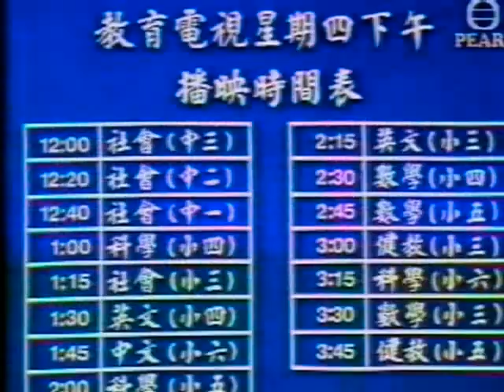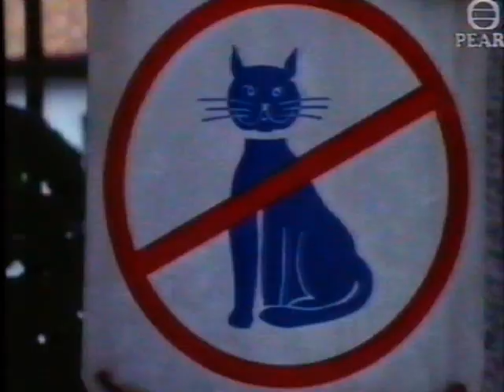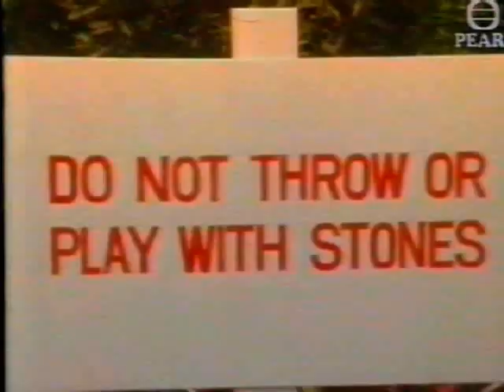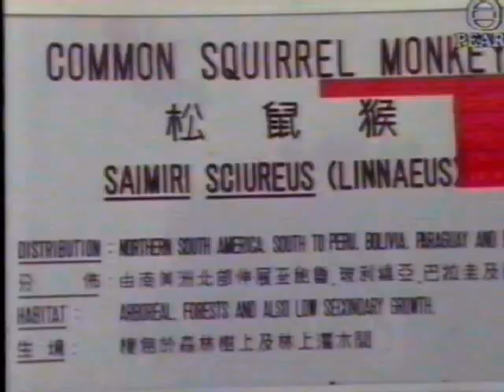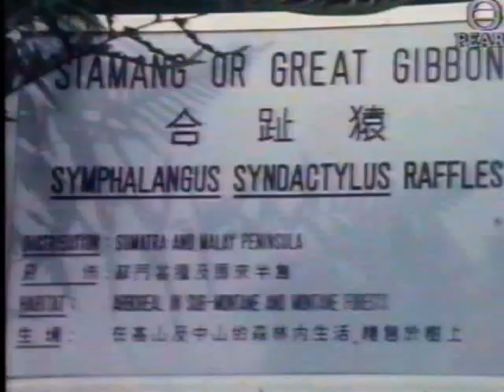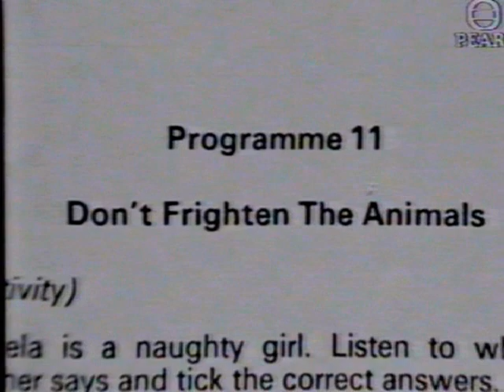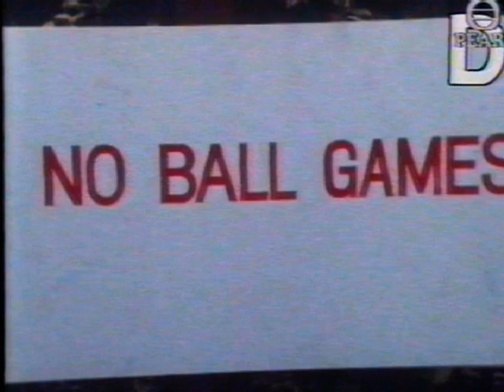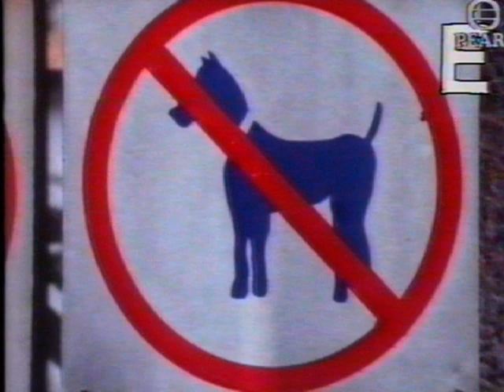三年級英文下學期 11 Don't Frighten The Animals hk etv